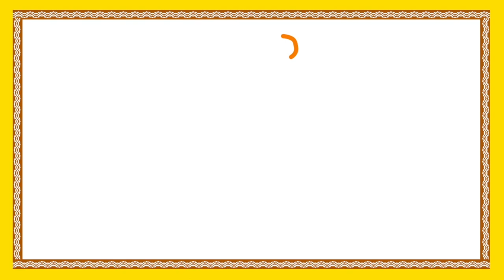Pillalam Mem Pillalam || Telugu Nursery Rhymes For Children || Bommarillu